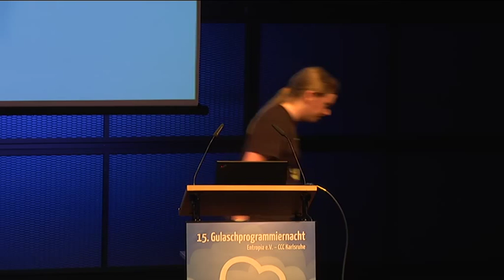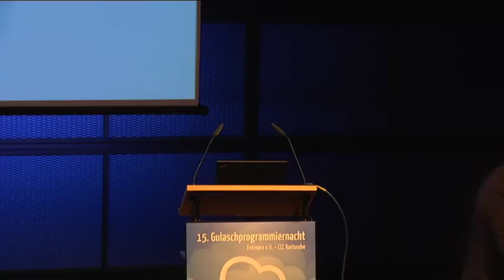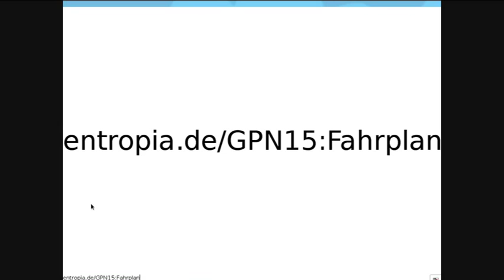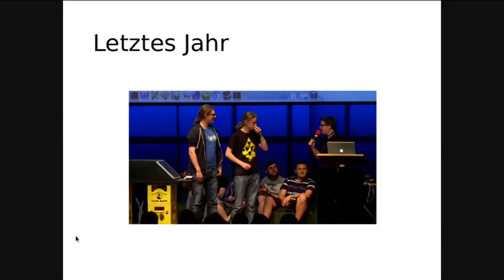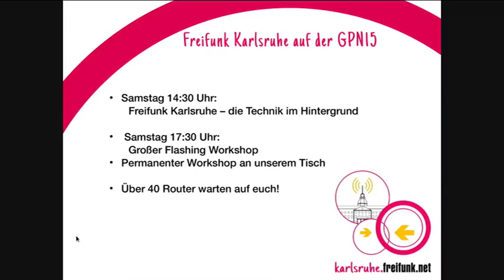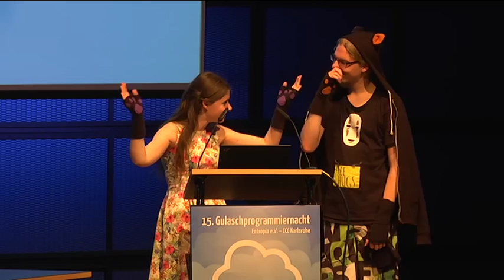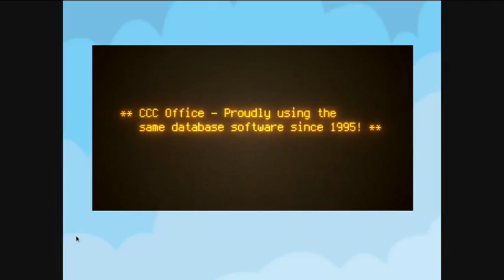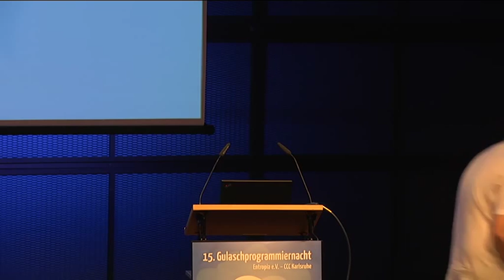What to hack